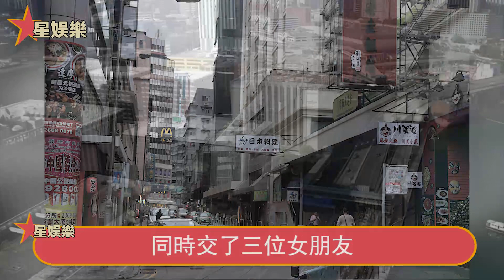被周星馳力捧一夜爆紅，深圳行宮玩4p全程直播，現場照流出不堪入目，香港第一丑男特殊癖好曝光令人嘔#星娛樂#